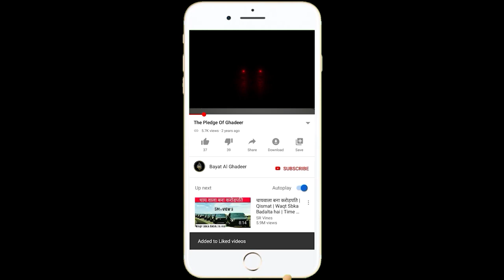🥊Rafael Fiziev Full Interview With @BayatAlGhadeer!! 🥊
Rafael Fiziev is a Kazakhstani professional mixed martial artist, who currently competes in the Lightweight division of the Ultimate Fighting Championship (UFC). Team member Sayed Ali Imam from had the opportunity to ask him question on his mixed martial arts career and his obstacles he faced as a Shia Complete interview will be released in the coming days!

Time Stamps:

0:00 - Start
0:27 - Pronunciation of surname correctly
0:45 - Bayat Al Ghadeer link with Raphel
1:20 - Tell us a little about your parents?
2:33 - What country are you currently residing in?
2:55 - Gifted boxing gloves as a child?
4:20 - From A Large Family?
5:00 - Getting into fights as a teenager?
5:50 - Victim to bullying
6:05 -  Fights between the age of 15-21?
7:29 - MMA Fighters you used to look upto?
9:15 - Is it true you were in the Police force?
10:00 What made you pursue a career?
11:00 Family suffered oppression as Shias?
12:20 - Your Family support in MMA
13:42 -  Do you maintain contact with parents
14:20 - What Martial Arts do you enjoy most?
15:40 - ‘Ya Allah, Ya Muhammad, Ya Ali’
15:50 - How has religion help you get through fights?
16:18 -  What is the material you wearing?
18:47 - Experience visiting Iraq?
22:00 - Do you have anything to say to your fan base?